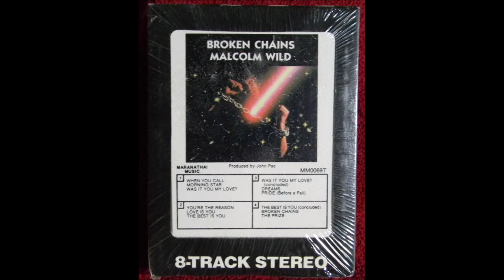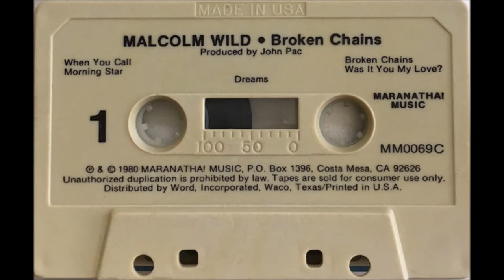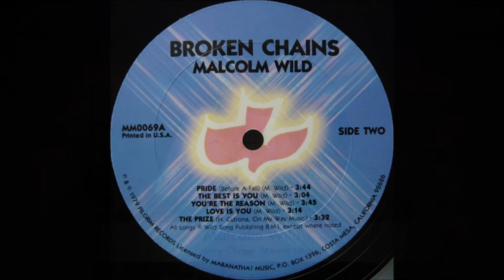Malcolm Wild - 1980 LP: Broken Chains - B2 - Morning Star